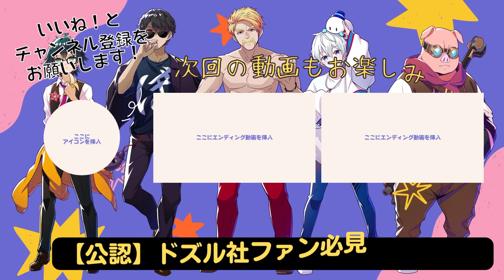✂️これは許せるwおらふくんの煽りプレイが面白い件について！【ドズル社/切り抜き】【ドズル/ぼんじゅうる/おおはらMEN/おんりー/おらふくん】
おらふくんは煽っていても可愛いw！